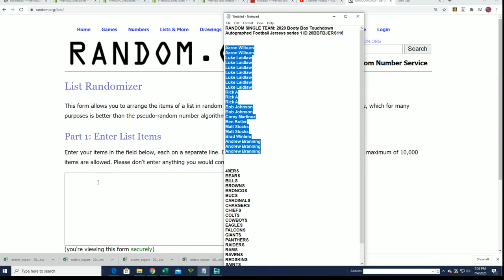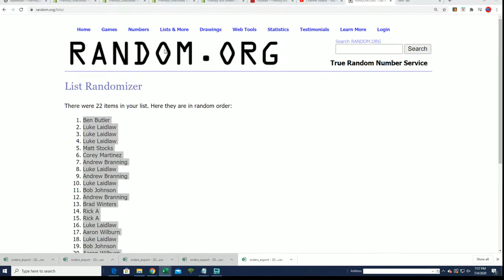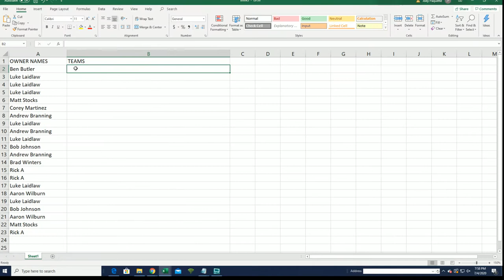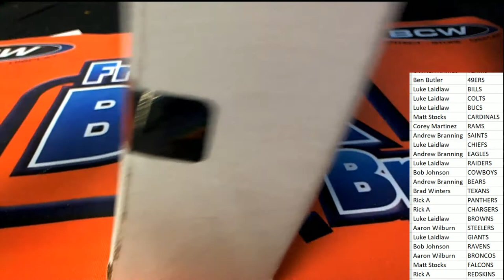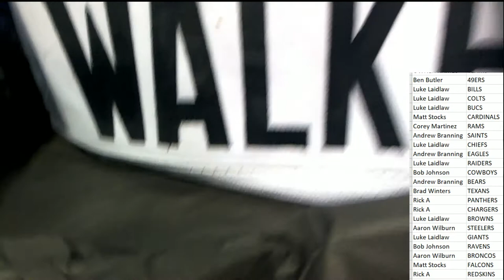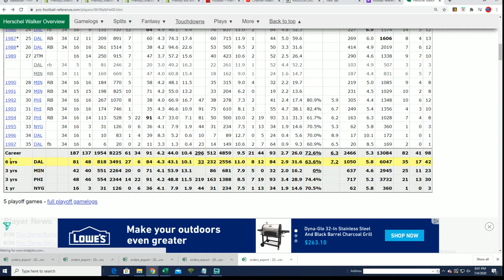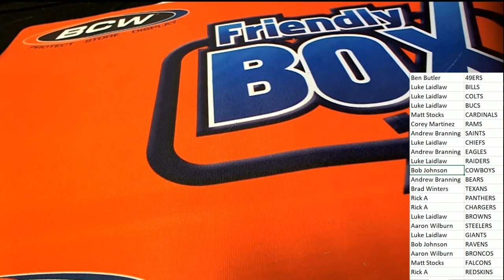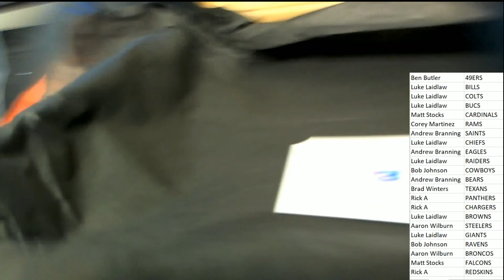2020 Booty Box Touchdown Autographed Football Jerseys series 1 ID 20BBFBJERS116